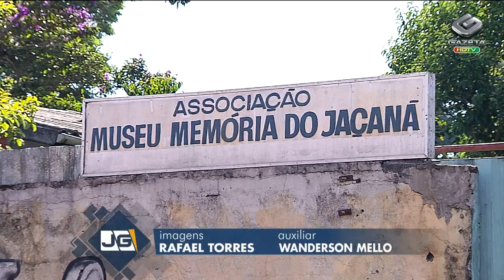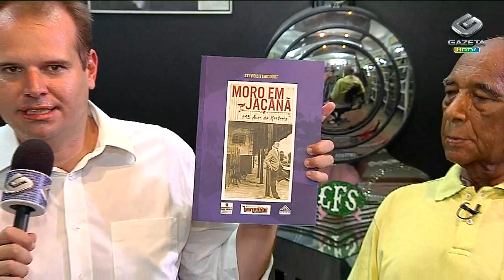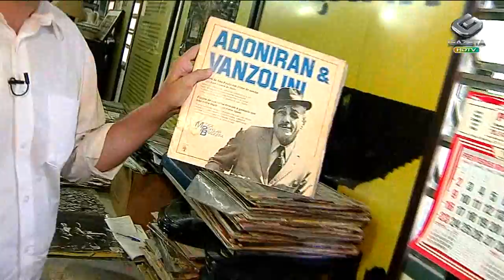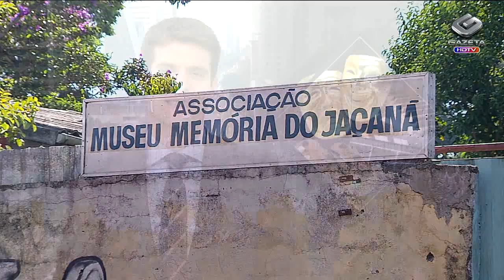Antigo morador organiza o Museu do Jaçanã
O Museu do Jaçanã luta para preservar a memória de um dos bairros mais tradicionais da Zona Norte da capital paulista. A sede passa por uma reforma que começou há 15 dias e não tem data para terminar, porque faltam recursos. O Museu do Jaçanã fica na Rua São Luiz Gonzaga número 156.

Repórter: Eduardo Marcondes